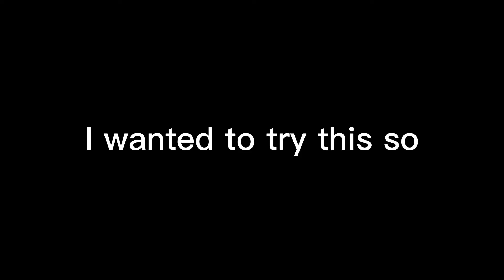THIS SONG SUCKS MAN—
I was inspired by @StarlaAndNoobie so sub to them pls :)